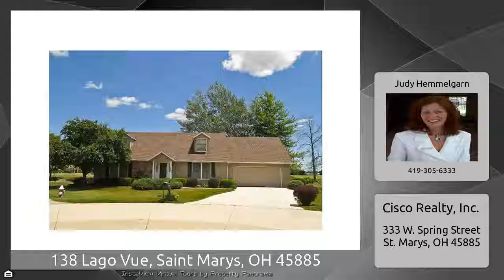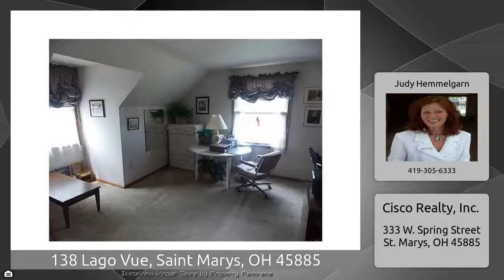138 Lago Vue, Saint Marys, OH 45885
The Virtual Tour for the property at 138 Lago Vue, Saint Marys, OH 45885 selling for $215,000 Other homes for sale by Judy Hemmelgarn of Cisco Realty, Inc. This Is Your Golden Opportunity! If You Are Looking For A Home At The Lake You Must Take A Look At This Beautiful Channel Front Home In Southmoor Shores! Enjoy The Attractive Fireplace From The Family Room, Kitchen And Dining. Kitchen Features A Built In Desk. Master Bedroom Offers A Walk In Closet And Private Bath With Garden Tub And Separate Shower. Updates: 2015, New Garage Door, Sump Pump Replaced. 2014 New Stove. 2012, New ...